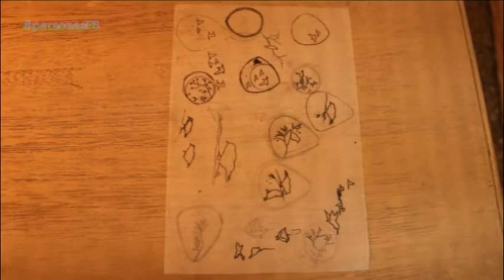La Núria Calsapeu ens ensenya el seu taller de joies artesanals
En aquest reportatge la Núria ens mostra el taller on treballa les seves joies i ens explica com realitza la seva feina.